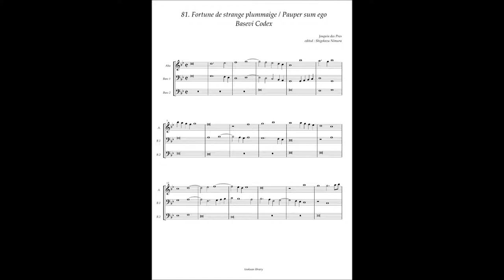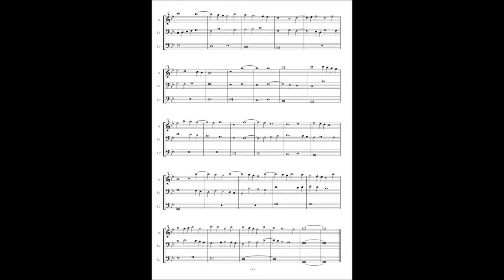Basevi Codex, (81) Josquin des Pres "Fortune de strange plummaige / Pauper sum ego"